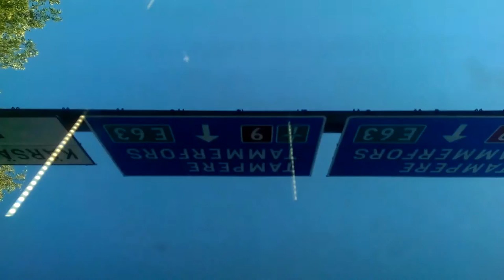Taajuuskoe - Kauas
Lähde/Kauas EP (2016)

Lyrics:
Aurinkoon matka
Saavuta aika
Lähtevää laivaa
Odotin kauan
En enää kaipaa
Eilistä lainkaan
Aalloilla rauha
Kuljettaa kauas...